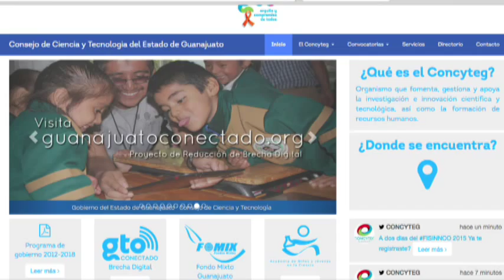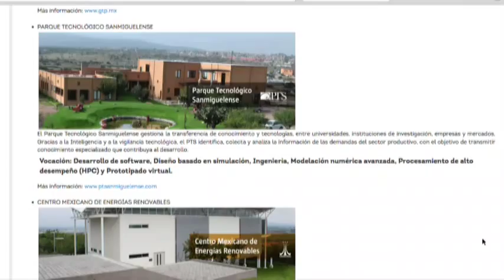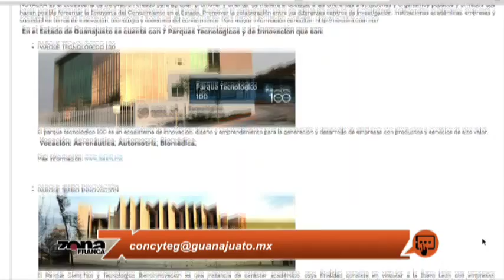El Concyteg invita al Foro Internacional de Sistemas de Innovación para la Competitividad 2015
El Ing. Juan Moisés Castro Álvarez, Director de Investigación, Desarrollo Tecnológico e Innovación del Concyteg habla del Foro Internacional de Sistemas de Innovación para la Competitividad 2015.